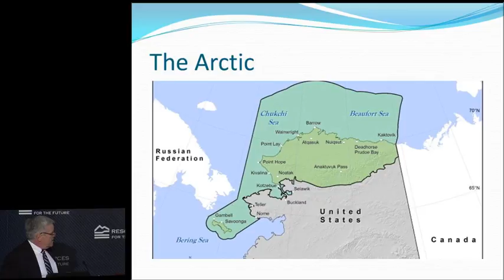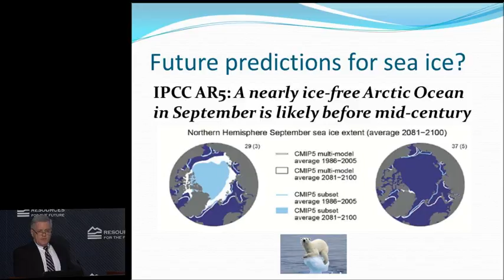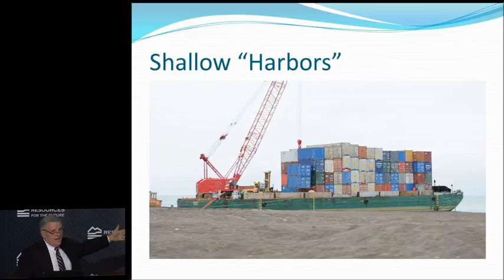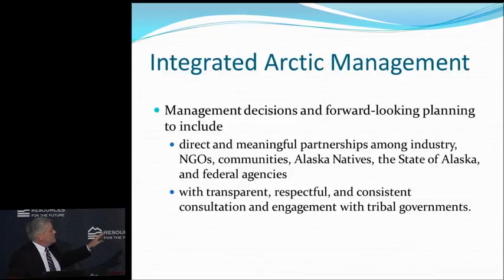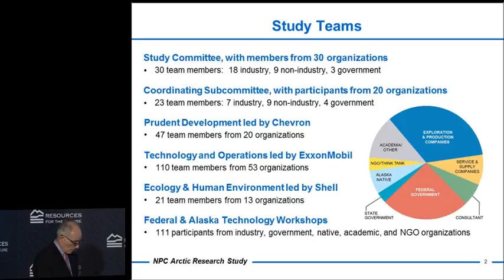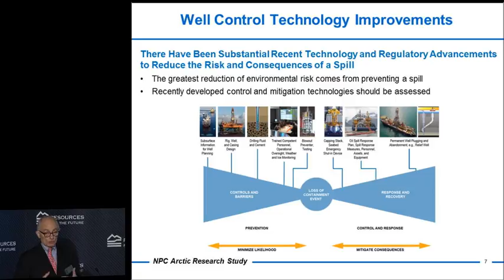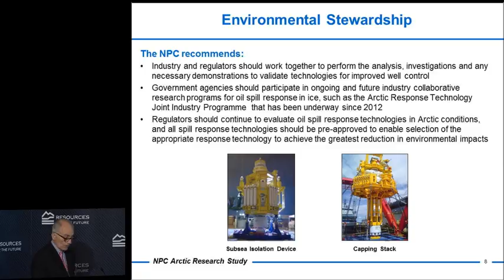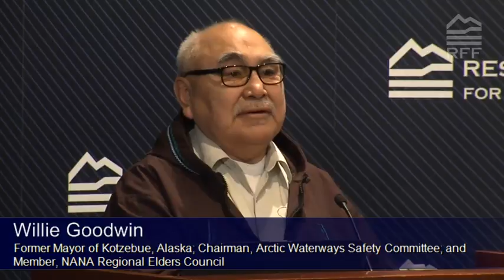Reforming Offshore Energy Leasing in the US Arctic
April 1, 2015: During this collaboration between RFF and Stanford Woods, leading experts examined offshore oil and gas leasing reform in the US Arctic.